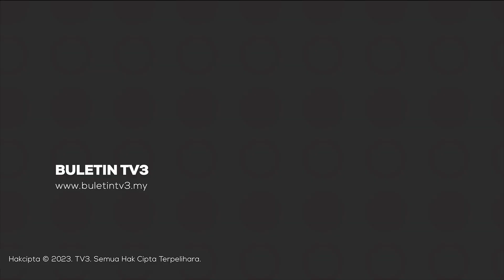DEWAN RAKYAT | Kerajaan Tidak Bercadang Laksana Tambatan Ringgit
Kerajaan tidak bercadang untuk melaksanakan tambatan ringgit dan langkah seiringnya iaitu kawalan pertukaran mata wang asing yang pernah dilakukan ketika Krisis Kewangan Asia pada tahun 1998.